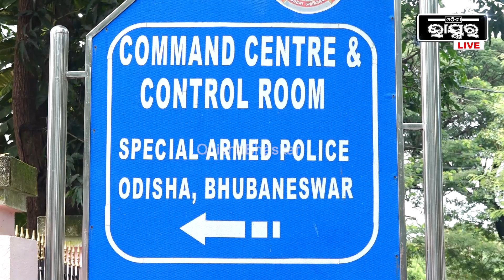କିଛି ଦୋଷ ନଥାଇ ବି ଚିକିରୀରୁ ବହିସ୍କୃତ ହେଲେ, କମାଣ୍ଡାଣ୍ଟ ଙ୍କ ବିରୁଦ୍ଧରେ ସଙ୍ଗୀନ ଅଭିଯୋଗ I